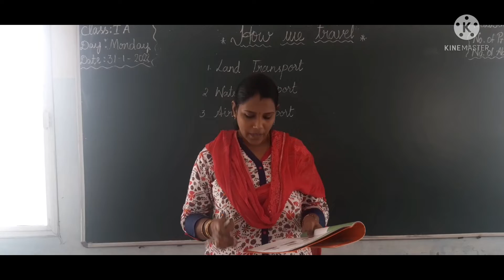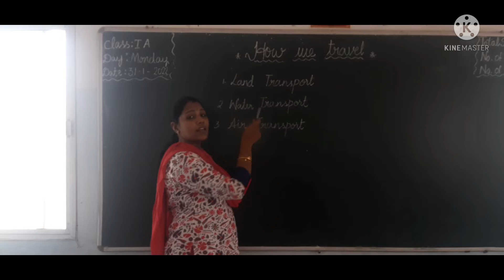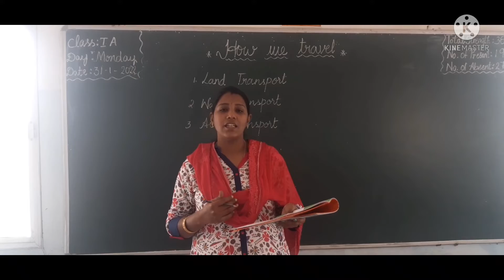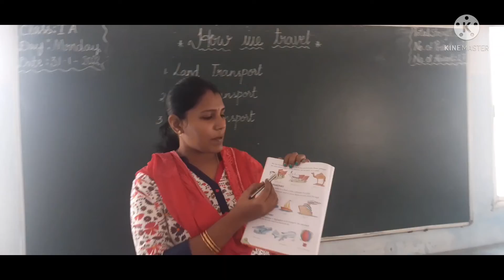30 January 2022